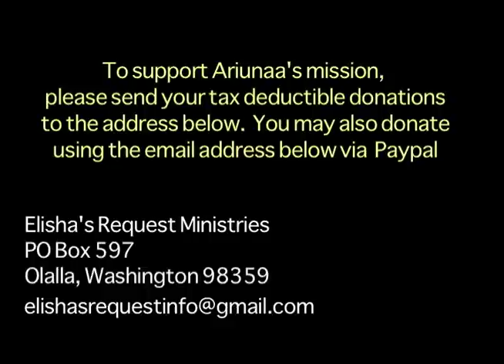Ariunaa Mission to America, Mongolia and the Nations.mov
Ariunaa is an amazing young Mongolian woman who is volunteering here at Elisha's Request Ministries.  She has a passion to inspire and transform lives, communities and nations through music and the arts.  She is on a mission to America at the moment, that will grow into leading missions to Mongolia and other nations as well.  Please consider supporting her!  Thanks!!!

Many clips in this video were taken in Mongolia during the inaugural recordings of the "Worship Mongolia Project" in 2005.  Ariunaa is one of the very first to record worship in her own nation and language.  Also shown are clips from Christian Fellowship of Mongolia worship meetings and youth meetings where Ariunaa was a worship leader.